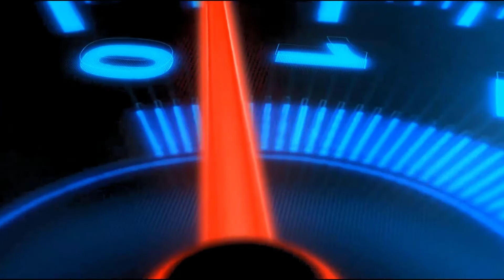COPA UNO ESTA DE VOLTA | Xplay Circuito #14 (semana 30/04 - 06/05)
Programa com os melhores momentos das corridas transmitidas pela @Xplay Esports   na semana do dia 30/04 a 06/05

*todos os resultados são extra oficiais baseados na transmissão da @Xplay Esports